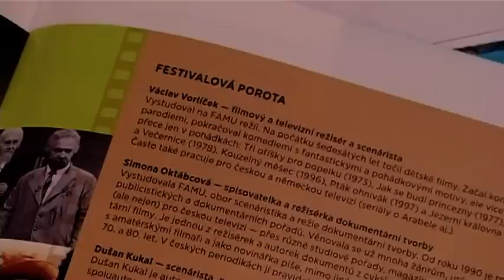Festivalové očko 12. 10. 2010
Zpravodajský blok Dětské televize ze 42. ročníku Dětského filmového a televizního festivalu Oty Hofmana v Ostrově. 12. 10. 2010 den první